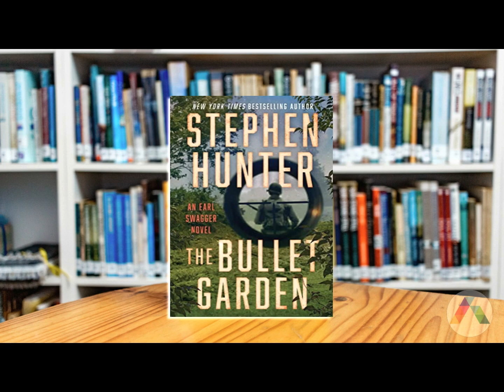Audiobook The Bullet Garden by Stephen Hunter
Access for free today to more than a million ebooks in English, French, Spain or foreign languages

Lets  delve into Stephen Hunter's thrilling novel, "The Bullet Garden." Follow the journey of a sniper who is tasked with stopping a terrorist attack in this fast-paced and action-packed novel. Get ready for an intense and thought-provoking read with "The Bullet Garden.